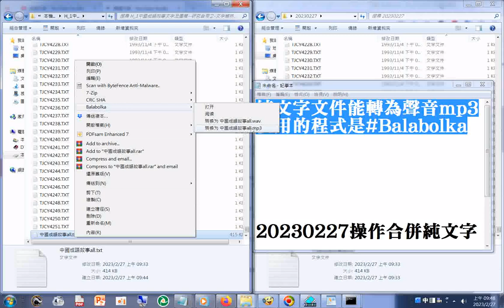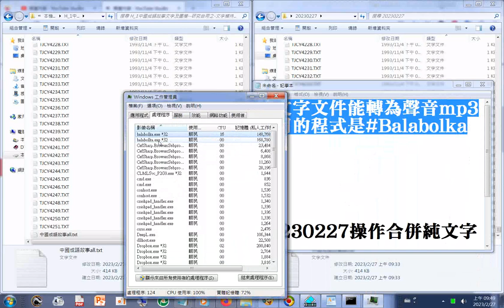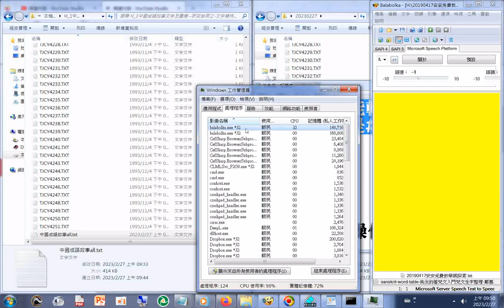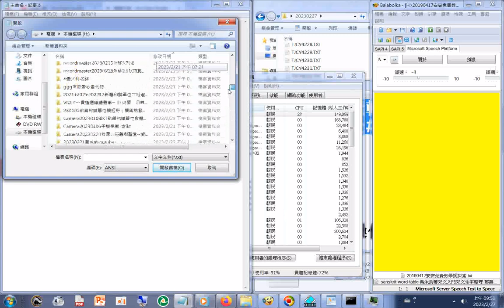20230228#text to speach#純文字文件能轉為聲音mp3使用的程式是#Balabolka